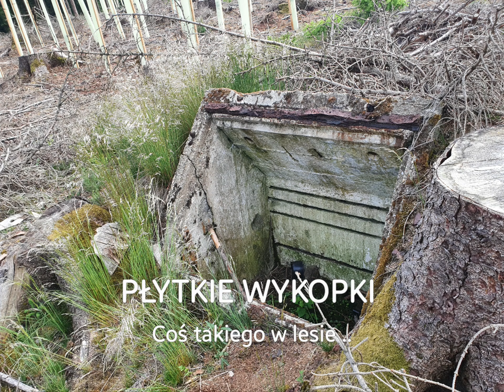PŁYTKIE WYKOPKI i takie coś w lesie ??